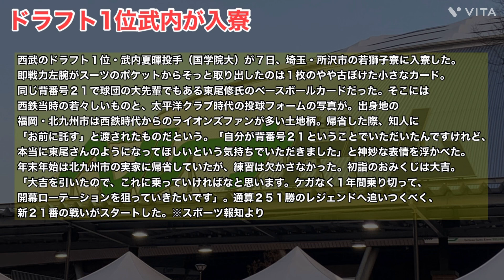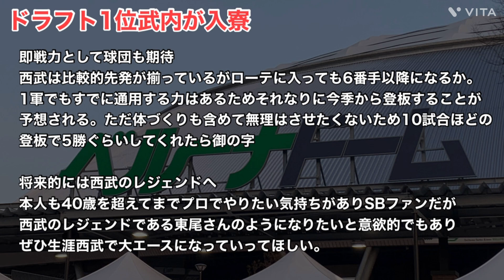【武内夏暉】入寮時に生涯西武宣言！？今季の活躍に期待！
今回は武内投手について話していきます！